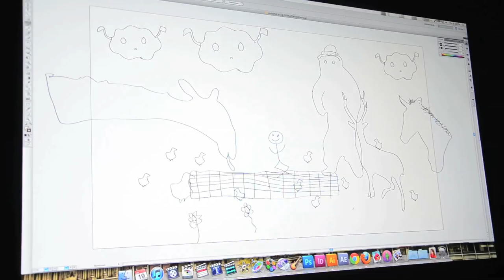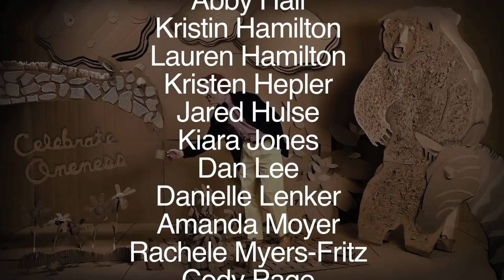A ONEderful World of Cardboard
We are Penn State Harrisburg's Advanced Graphic Design class. This is our story of how we built a world of cardboard for the One Show contest.

** Special thanks to our model: Brian Ulrich**